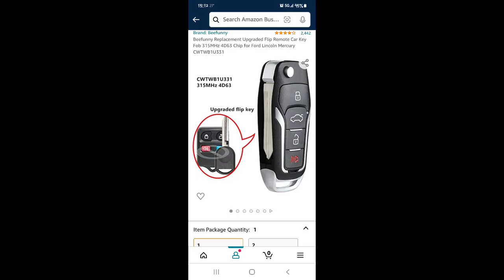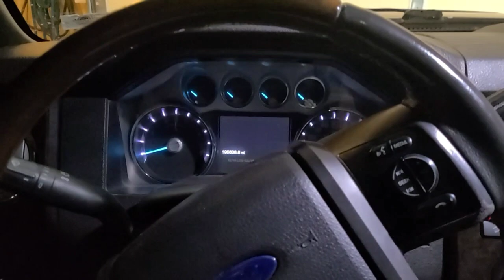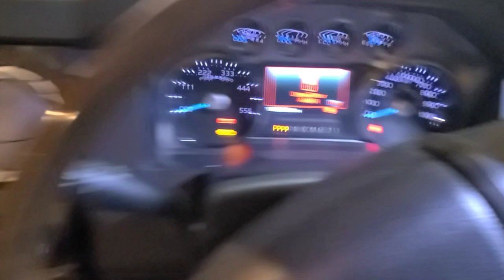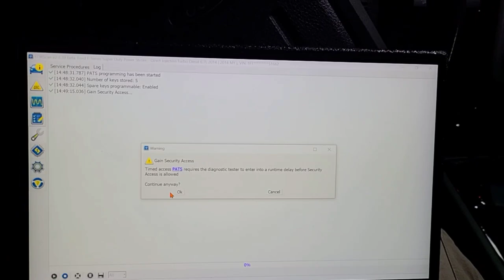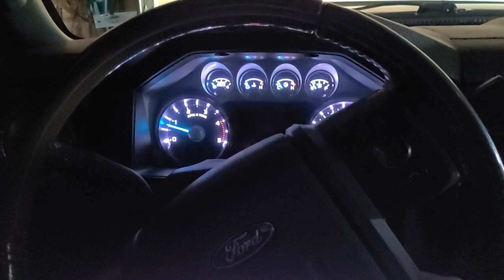Flip Key Mod on the 2014 F250 Superduty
Products in this video:
Flip Key (Beefunny Replacement Upgraded Flip Remote Car Key Fob 315MHz 4D63 Chip for Ford Lincoln Mercury CWTWB1U331)
Forscan OBD Reader

This was installed 01/20/22 - No issues to date.
I am aware that I am losing the remote start option from my fob, but I don't use that one anyway. I have Drone Mobile which allows me to use my phone for everything with my truck: Keyless entry, remote start/stop, cabin temperature & battery voltage.
The 2017+ fob is a different frequency so that is not an option.